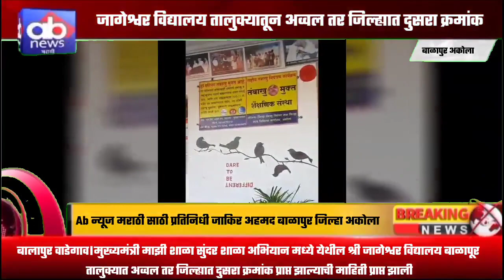जागेश्वर विद्यालय तालुक्यातून अव्वल तर जिल्ह्यात दुसरा क्रमांक